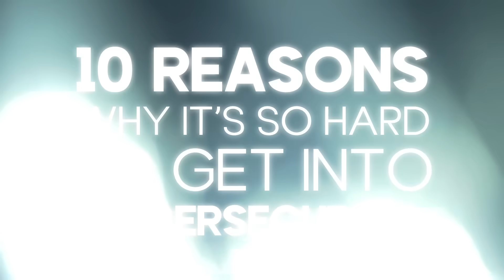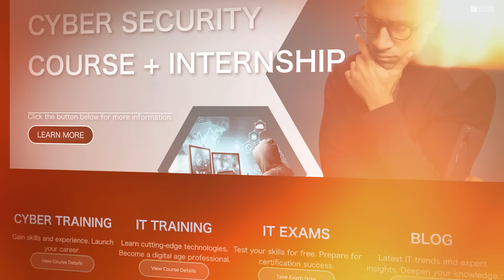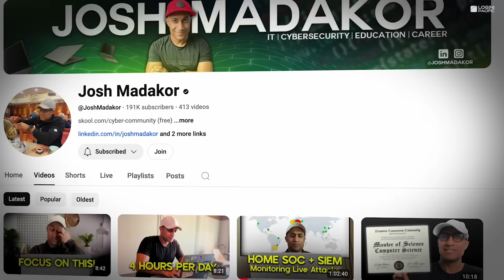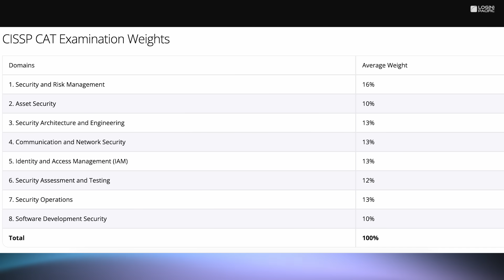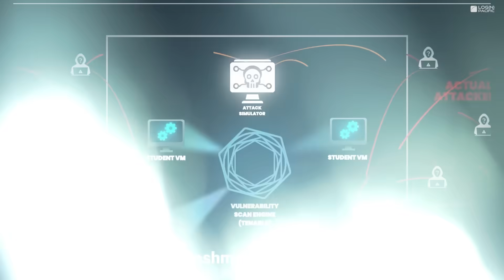10 Reasons Why It’s So Hard To Get Into Cybersecurity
00:31 Reason #1 High Demand for Specialized Skills (Requires more foundation)
01:05 Reason #2 Experience Requirements
01:36 Reason #3 Constantly Evolving Field
02:14 Reason #4 Certifications and Education
02:47 Reason #5 Intensive Job Market Competition
03:25 Reason #6 Weird Screening Processes
04:27 Reason #7 Complex and Varied Skill Set (too many disciplines, no clear path)
05:38 Reason #8 Work Environment and Stress
06:47 Reason #9 Too many Standards and Regulatory Frameworks
07:47 Reason #10 Invisible Requirement for Developed Soft Skills